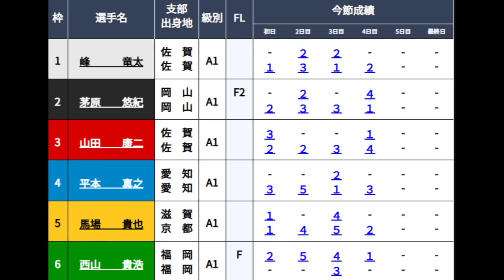【SGダービー競艇】準優12R①峰竜太②茅原悠紀③山田康二④平本真之⑤馬場貴也⑥西山貴浩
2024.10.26戸田競艇SGボートレースダービー5日目12R準優
①峰竜太②茅原悠紀③山田康二④平本真之⑤馬場貴也⑥西山貴浩